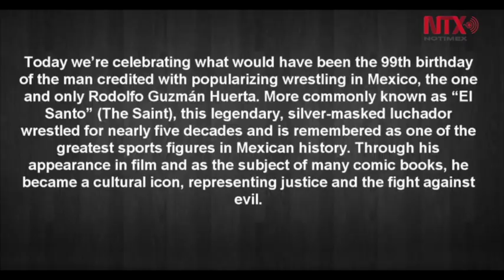Google se sube al cuadrilátero con El Santo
Con un doodle interactivo, Google recuerda el 99 aniversario del nacimiento del máximo referente de la lucha libre mexicana, El Santo.